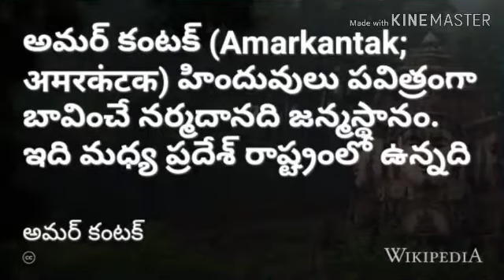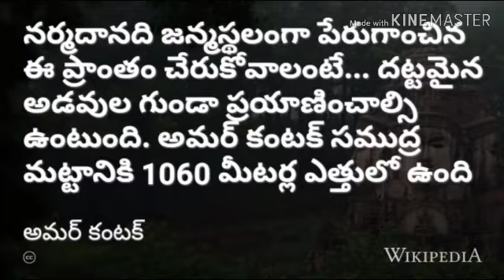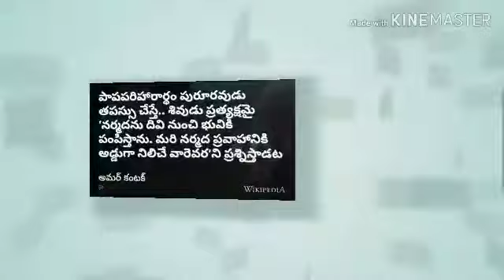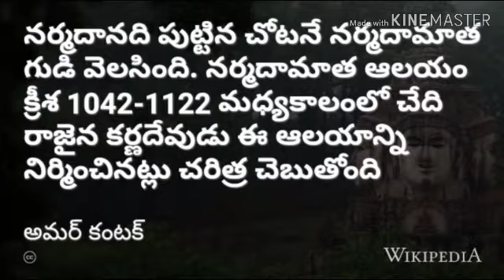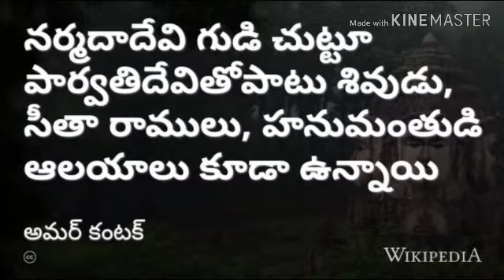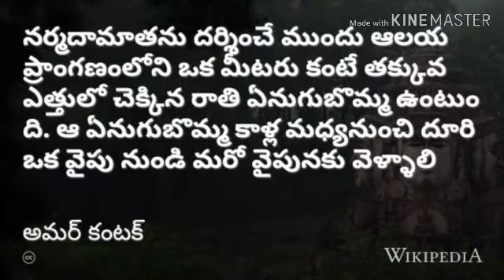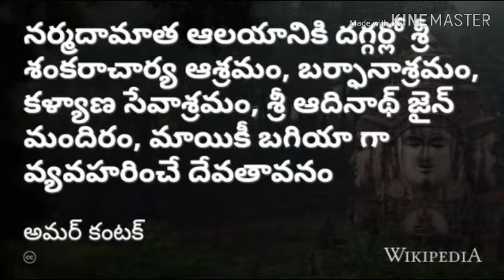where does Narmada river originates from |Narmada has its source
where does Narmada river originates from Explain in telugu Amarkantak (NLK Amarakaṇṭaka) is a pilgrim town and a Nagar Panchayat in Anuppur, Madhya Pradesh, India. The Amarkantak region is a unique natural heritage area and is the meeting point of the Vindhya and the Satpura Ranges, with the Maikal Hills being the fulcrum. This is where the Narmada River, the Son Riverand Johila River emerge Popular 15th-century Indian mystic and poet Kabir is said to have meditated on Kabir Chabutra, also called the platform of Kabir situated in the town of Amarkantak Amarkantak is a combination of two Sanskrit words, amara (immortal) and kantaka (obstruction). The poet Kalidas has mentioned it as Amrakuta, which later became Amarkantak Amarkantak is located in the state of Madhya Pradesh in India at 22.67°N 81.75°E. It has an average elevation of 1,048 metres (3,438 ft). Roads running through Rewa, Shahdol, Anuppur, Jabalpur, Katni and Pendra connect it. The nearest railway stations are Anuppur and Pendra Road 43 km via Keonchi and only 28 km via Jwaleshwar. The nearest airport is Dumna Jabalpur (Jabalpur Airport) in the city of Jabalpur, Madhya Pradesh (240 km) which has daily flight service to Delhi and Mumbai The Amarkantak Nagar Panchayat has a population of 8,416 of which 4,514 are males while 3,902 are females as per report released by Census India 2011.

The population of children with age of 0-6 is 921 which is 10.94 % of the total population of Amarkantak (NP). In Amarkantak Nagar Panchayat, female sex ratio is of 864 against a state average of 931. Moreover, the child sex ratio in Amarkantak is around 931 compared to Madhya Pradesh state average of 918. Literacy rate of Amarkantak city is 80.20 % higher than the state average of 69.32 %. In Amarkantak, Male literacy is around 88.06 % while the female literacy rate is 71.02 %. The ancient temples of Kalachuri period are in the south of Narmadakund, just behind it.These were built by Kalachuri Maharaja Karnadeva (1041–1073 AD.) The town of Amarkantak is surrounded by a rich variety of flora with medicinal properties. The Achanakmar Wildlife Sanctuary, is located at a distance of no more than 40 km from the town of Amarkantak in the state of Chhattisgarh on the road to Bilaspur. The enchanting lush green forest belt in Amarkantak is a part of Achanakmar-Amarkantak Biosphere Reserve. The forests of Amarkantak are linked with the forests of Kanha National Park. Amarkantak falls on the Kanha-Achanakmar Corridor, a hilly region covered with dense forests. Kanha and Achanakmar are both conserved wildlife parks in India famous for Bengal tigers.

Pinus caribaea, known as tropical pine, was planted in Amarkntak in 1968 on advice of Forest Research Institute, Dehradun on the recommendations of National Commission on Agriculture looking to the future demand of quality pulpwood. This work was undertaken under a World Bank Technical Assistance Project by clearing natural sal forests. The naturalists and environmentalists in India raised controversy over it; ultimately the project of tropical pine plantation was abolished The Indira Gandhi National Tribal Universitywas established in Amarkantak by an act of parliament in 2007, to promote education and research in various aspects of tribal communities and provide higher education to the tribal population. It has 28 departments which offer undergraduate, post-graduation, and Ph.D. programs.

The Jawahar Navodaya Vidyalaya was established here with the aim of nourishing and fostering the rural young, Jawahar Navodya Vidyalaya, Anuppur started in the year 1987
Amarkantak, Madhya Pradesh, Town in Madhya Pradesh
Narmada River, The Narmada Valley Project, Narmada Bachao ...
From where does the water in the Narmada River come? - Quora
Narmada River once had 7 sources of water feeding into it, now ...
Narmada - - India-WRIS - NRSC